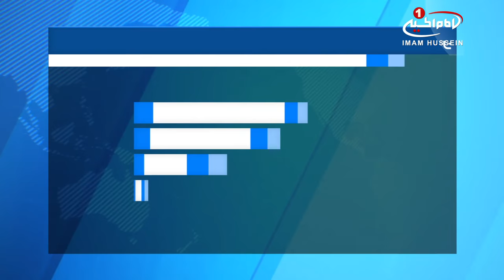دیدار مدیر موسسه اهل بیت علیهم السلام با چند تن از مسئولان مراکز دولتی و دینی شهر بصره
مدیر موسسه فرهنگی ـ خیریه اهل بیت علیهم السلام، از مراکز مرتبط با مرجعیت در شهر بصره به همراه هیئتی با برخی از مسئولان مراکز دولتی و دینی این شهر دیدار کرد.

به گزارش پایگاه اطلاع رسانی دفتر مرجعیت شیعه، وی ابتدا طی حضور در اداره گذرنامه استان بصره با مدیر این مجموعه دیدار و گفتگو کرد و ضمن ابلاغ برخی از فرمایشات مرجع عالیقدر آیت الله العظمی سید صادق شیرازی مدظله مجموعه ای از آثار معظم له و نسخه ای از قرآن کریم را به ایشان اهدا کرد.

این هیئت پس از این دیدار با حضور در مزار جناب علی بن یقطین، از اصحاب حضرت امام موسی کاظم علیه السلام، با تولیت این آستان دیدار کرد.

هیئت نمایندگی موسسه_اهل_بیت علیهم السلام در ضمن این دیدار از روند پیشرفت پروژه های این مکان مطلع شد.

در پایان این دیدار نیز مجموعه ای از آثار آیت_الله_العظمی_شیرازی دام ظله و نسخه ای از قرآن کریم به کتابخانه مزار جناب علی بن یقطین اهدا گشت.